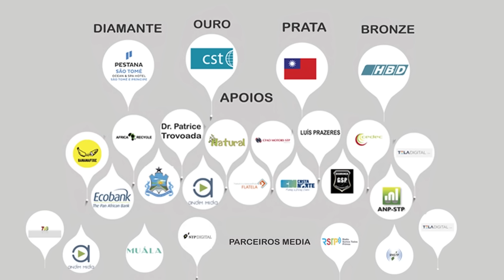When disability becomes a capacity | Eugénia Neto | TEDxSãoTomé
A very emotional talk that goes from make you cry to make you laugh. Through her own experience, Eugénia Neto tells us life is not over even when everything and everyone around us is saying the opposite. She tells how she found life after blindness.

Eugénia Neto was born on June 2 in Santana, in Cantagalo district. Since early realized she had vision problems. Over the years the problems became more acute and by 16 years old completely lost the ability to see with her eyes. It was at this point that failure became an ability to survive, to live, to overcome barriers and live like anyone . Eugénia led for two consecutive mandates the Association of Blind and Partially Sighted of Sao Tome and Principe (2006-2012) , an association which she is one of the founders . More than survive, she showed that there are no unbreakable barriers capable when there is faith.